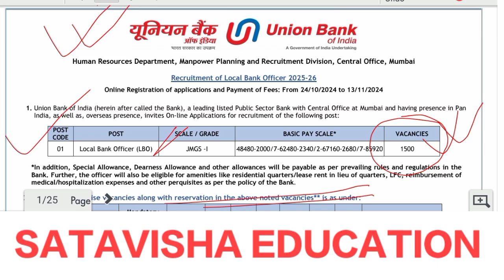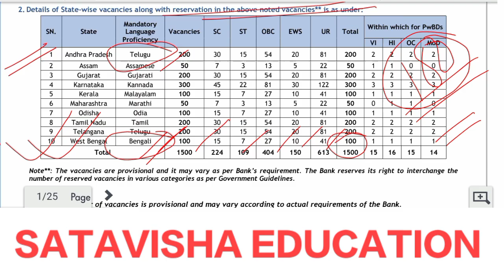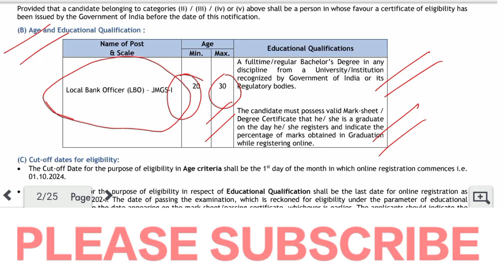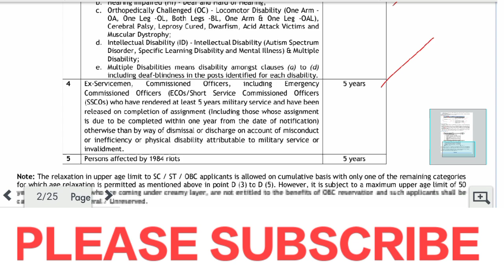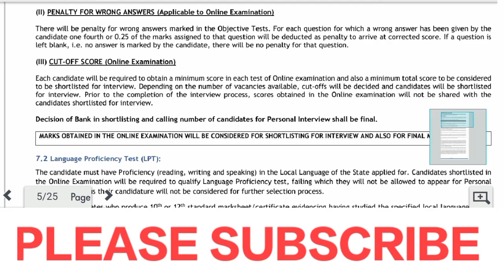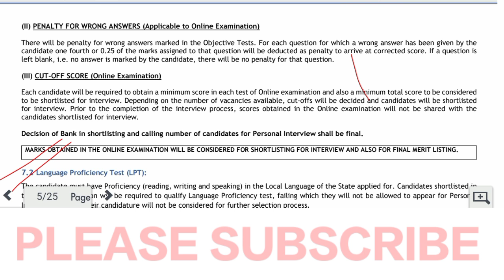UNION BANK OF INDIA তে স্নাতক যোগ্যতায় নিয়োগের বিজ্ঞপ্তি //